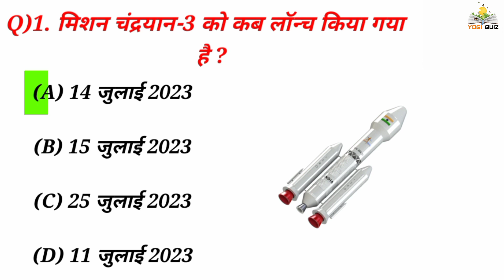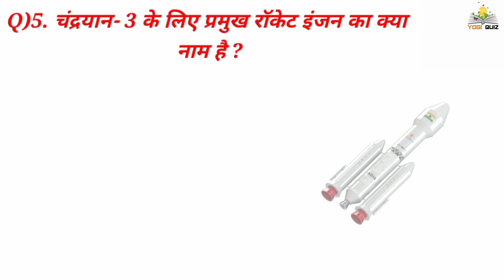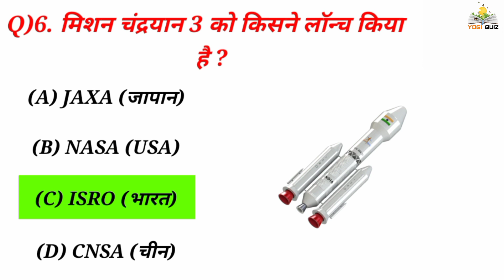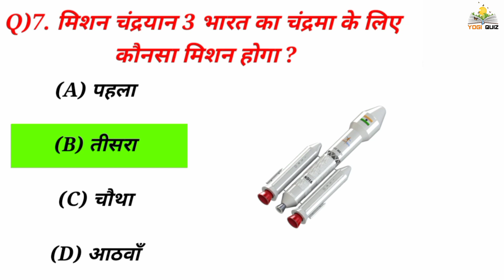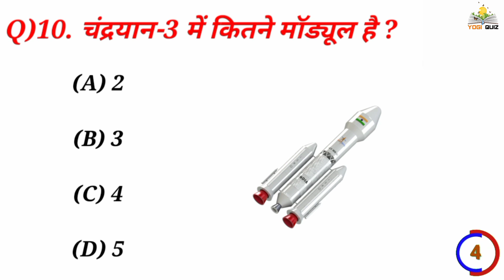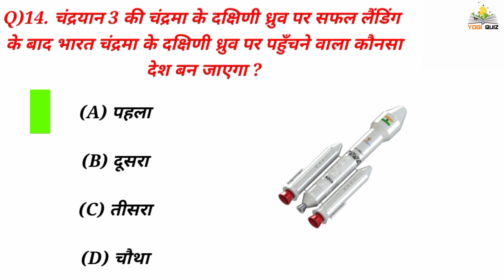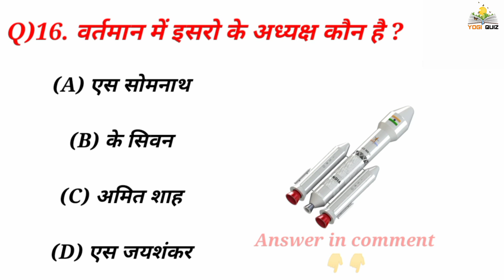Chandrayaan 3 important Gk Questions | Chandrayaan 3 launch Video | Chandryaan Mcq Quiz | Isro GK